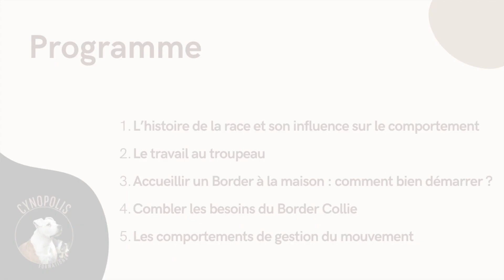🐾 Comprendre et éduquer son Border Collie : formation en ligne sur cynopolis.fr 🐾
Comprendre et éduquer un Border Collie : formation en ligne sur cynopolis.fr

Le Border Collie est devenu l’un des chiens les plus à la mode en France cette dernière décennie. Sa vivacité, sa capacité à comprendre rapidement ce qu’on attend de lui, son gabarit peu encombrant et ses couleurs de robe variées séduisent le grand public. Pourtant, beaucoup de propriétaires déchantent lorsqu’ils accueillent un Border Collie à la maison : il poursuit les vélos, aboie sur les voitures qui passe, harcèle les chats du foyer, présente des comportements obsessionnels avec ses jouets… Pourquoi n’agit-il pas comme tout chien normalement constitué ? Découvrez dans cette formation les origines du Border Collie, le travail extraordinaire qu’il effectue sur troupeaux ovins et l’influence de son instinct sur ses comportements au quotidien, et apprenez comment combler son besoin de gestion du mouvement et canaliser ses comportements « problématiques ».

Cette vidéo s’adresse aux particuliers propriétaires d’un Border Collie, ou d’un chien issu d’un croisement avec un Border Collie. Notre formation s’adresse également aux professionnels de l’éducation et du comportement canins souhaitant approfondir leurs connaissances au sujet de cette race.

AU SOMMAIRE DE LA FORMATION SUR CYNOPOLIS.FR

1. Histoire du Border Collie et comment elle a influencé son comportement (6m30)
Son origine, l’histoire de la race, sa sélection, son rôle principal, son instinct de prédation, les caractéristiques du chien de troupeau.

2. Le travail au troupeau (12min40)
Comment fonctionne le travail au troupeau, former le border à être un “bon” chien de travail, les différentes missions du Border Collie, la technique de formation au troupeau par “le cercle”, le positionnement midi / six heures, et focus sur l’oeil du border

3. Accueillir un border à la maison : comment bien démarrer (26min30)
Le Border de lignée travail, bien choisir l'élevage ou s’orienter vers une association, combler les besoins de votre chien, les promenades quotidiennes, limiter les activités de lancer, l’apprentissage des bases de l’éducation (le rappel, le stop ..)

4. Combler les besoins du Border Collie (38min16)
Comment satisfaire les besoins d'activités physiques et mentales du Bordel, exemples d’activités,

5. Les comportements de gestion du mouvement (47min08)
Apprentissage de la technique de désensibilisation au mouvement, les comportements agressifs, méthode de désensibilisation.

Durée 1H

QUI SOMMES-NOUS ?

Cynopolis, c’est un concept basé avant tout sur la compréhension du chien, de sa psychologie et de ses émotions.

Nous ne dispensons pas de cours du type “assis-couché”. Notre rôle est plutôt de vous enseigner comment être un bon guide pour votre compagnon, dans le respect de son éthologie et de ses besoins.

Nous espérons vous aider à mieux comprendre comment le chien apprend pour vous permettre d’être autonome dans son éducation ou sa rééducation.

Nous nous formons régulièrement et nous tenons informées des dernières avancées en matière de comportement animal. Chez nous, vous n'entendrez pas parler de "dominance" et de "hiérarchie"...

TOUTES NOS FORMATIONS EN LIGNE
Approfondissez vos connaissances en éducation et comportement du chien

* Pour les pros et les particuliers
Les formations proposées par Cynopolis approfondissent des thèmes précis sur l'éducation et le comportement du chien. Elles permettent aux professionnels comme aux particuliers de se former et d'en apprendre davantage en fonction des  problématiques qu'ils rencontrent.

* Pour les petits budgets !
Nos formations sont adaptées à tous les budgets ! Le format compact des vidéos -une heure environ- vous permet de vous former rapidement à moindre coût (30€).

* 8 ans d'expérience
Nos formations sont ponctuées d'exemples concrets grâce aux acquis de notre formatrice, Elsa Weiss, qui bénéficie de 8 ans d'expérience en éducation canine à son compte, en refuge et aujourd'hui en tant que bergère avec ses chiens de troupeau.